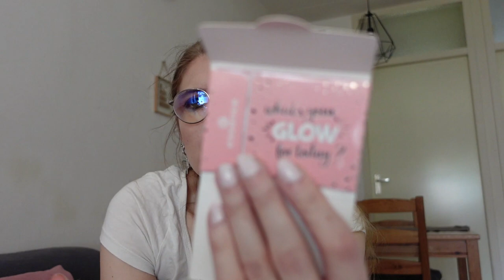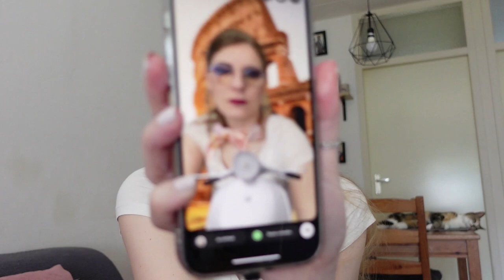Favorieten producten mei 2023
In deze video laat ik mijn favoriete producten van mei zien.